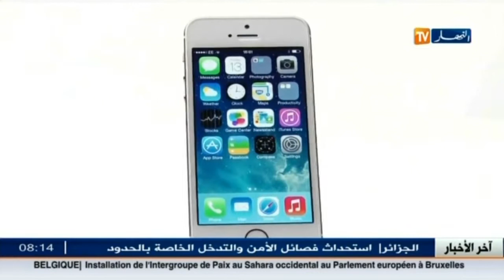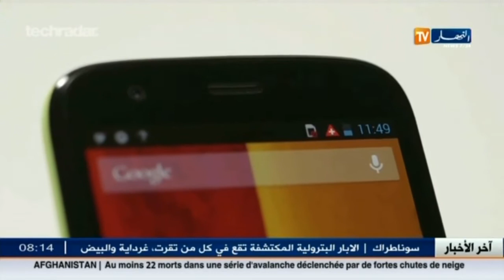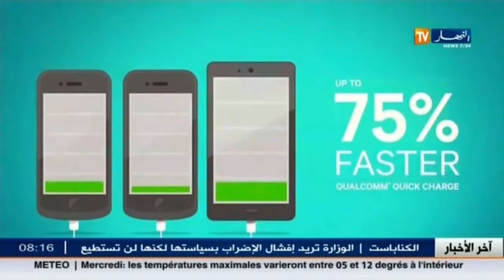High Tech du 26 février 2015